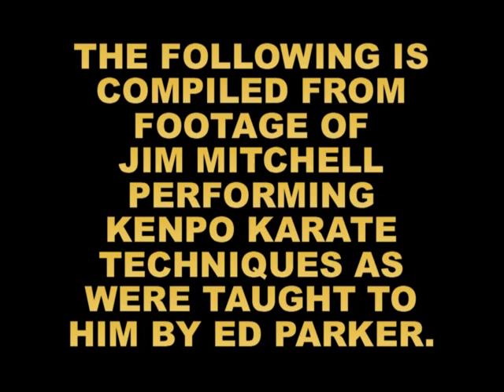Jim Mitchell - Kenpo Karate Self-Defense Techniques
DVD and Digital Download re-released (2022) and now available!  A demo of Mr. Mitchell in 1983, performing Kenpo Karate techniques.  He was selected by Mr. Parker to catalog the entire art form up through the 1st Degree Black Belt requirements on tape.  For a copy of the 1983 Mitchell Tapes check out our on-line store!